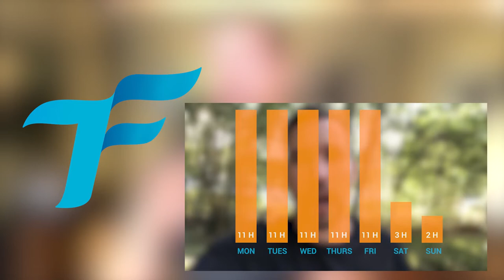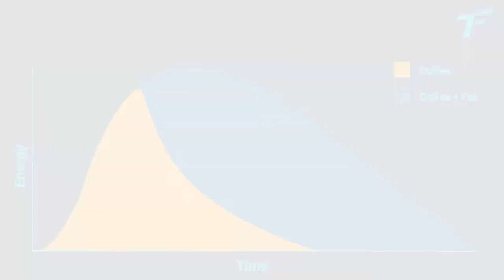HOW TO STAY PRODUCTIVE IN THE AFTERNOON - 7 STRATEGIES YOU MUST TRY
It's the afternoon and you see your productivity decreasing. How to stay productive in the afternoon at work, in school, or anywhere you work?

Watch this video to know my 7 strategies to stay productive in the afternoon.